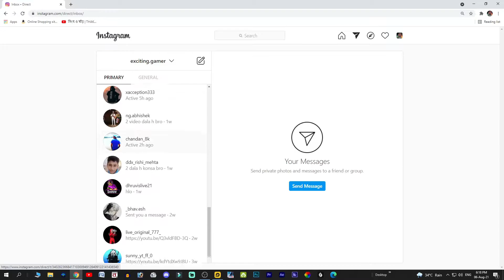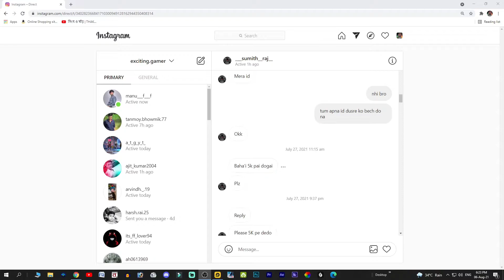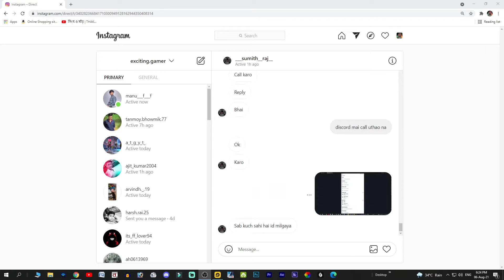Stay away from fake id seller || Avoid Deception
65 Level ID Sell 66 Level soon || Interested Person Contact with me

i am not an id seller.A id mera khud ka h.jo kharidna chahe comtact kare Instagram & Discord par.Link niche dala hua h.No Scam no dhoka,its trustable.